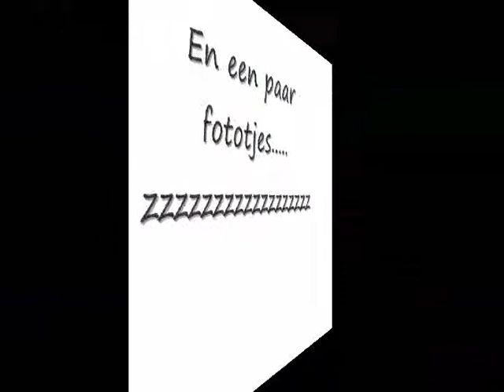Mysteryland 2011 Vage Gasten